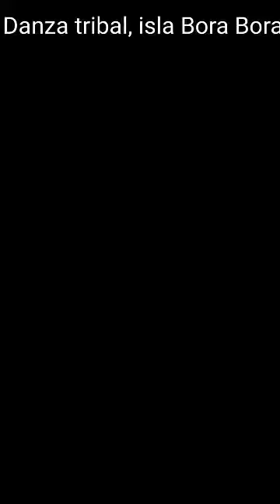Danza de la isla Bora Bora, Tahití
Video enviado por un familiar.